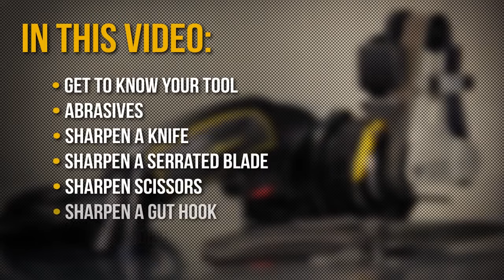Work Sharp Ken Onion Edition - Instructional Video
How to use the original Work Sharp Knife and Tool Sharpener Ken Onion Edition.